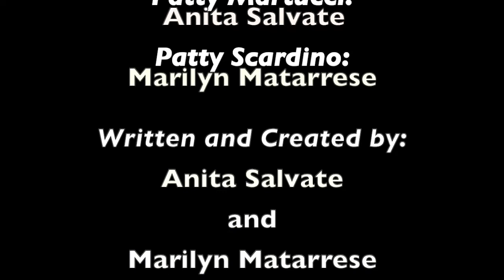PATTY AND PATTY (Boomers Beware)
"Ay, Barney Fife, you call me old one more time, I'm gettin' out my ice pick!"  Patty and Patty are convinced they're being "punked" when the local precinct calls to alert "Senior Citizens" about phone scams.

"WHERE YA GONNA GO? WHATYA GONNA DO?®"ABOUT PATTY AND PATTY
Patty and Patty are two middle-aged Italian-American broads living in Hell's Kitchen, NYC, who realize they don't quite fit in anymore.
"I mean what's this internets thing?"
"Whatever happened to Laura Branigan?"
"Hey Patty, now they're even watchin' TV on the computer!"

"Where you gonna go? Whatya gonna do?"®

Patty Scardino (Marilyn Matarrese) is a token clerk, living in the same rent-controlled apartment where she grew up. She's happily divorced from Carmine. "He was a delivery man for Dial-A-Mattress - but he was deliverin' more than mattresses!"

Patty Martucci (Anita Salvate) washes hair in a local salon.  She never married but she's been around the block. On men? "There's something wrong with all of 'em. They're either on drugs. They're alcoholics. They gamble. They're gay or they're cheatin' on their wives..."

Starring, Created and Written by Anita Salvate and Marilyn Matarrese
Executive Producers: Marilyn Matarrese and Anita Salvate

Images: Canva

Where ya gonna go? Whatya gonna do?® Patty and Patty Partners.